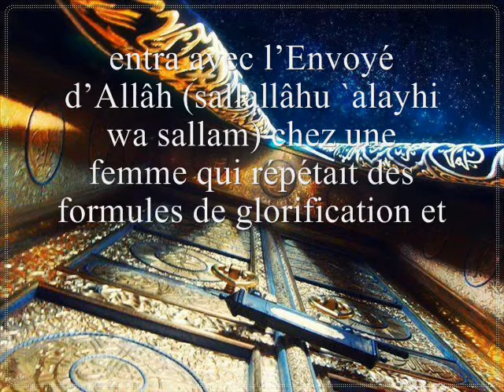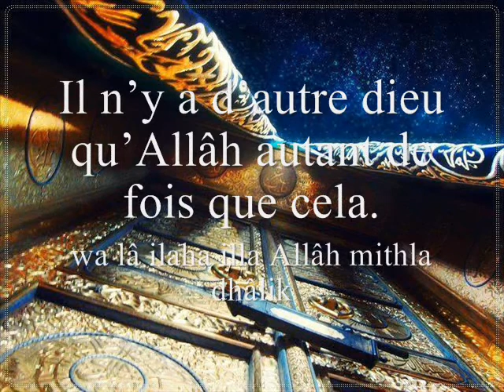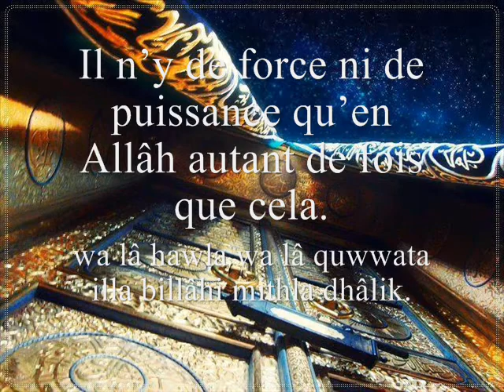Un zhikr à forte récompense (Sunân d'Abû Dâwûd et d'al-Tirmidhî)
Nous lisons dans les Sunân d'Abû Dâwûd et d'al-Tirmidhî que Sa`d ibn Abî Waqqâs -- qu'Allâh l'agrée -- entra avec l'Envoyé d'Allâh (sallallâhu `alayhi wa sallam) chez une femme qui répétait des formules de glorification et qui les comptait à l'aide de noyaux de dattes ou de cailloux disposés devant elle. Le Prophète lui dit : « Veux-tu que je t'indique ce qui est à la fois plus facile et préférable pour toi ? Tu diras :

Gloire à Allâh autant de fois qu'Il a créé [d'êtres] dans le ciel.
Gloire à Allâh autant de fois qu'Il a créé [d'êtres] sur la terre.
Gloire à Allâh autant de fois que ce qu'Il a créé [d'êtres] entre les deux.
Gloire à Allâh autant de fois qu'Il est en train de créer.
Allâh est le plus Grand autant de fois que cela.
Louange à Allâh autant de fois que cela.
Il n'y a d'autre dieu qu'Allâh autant de fois que cela.
Il n'y de force ni de puissance qu'en Allâh autant de fois que cela.

Subhân Allâh `adada mâ khalaqa fî-s-samâ
wa subhân Allâh `adada mâ khalaqa fî-l-ard
wa subhân Allâh `adada mâ bayna dhâlik
wa subhân Allâh `adada mâ huwa khâliq
wa-l-lâhu akbar mithla dhâlik
wa-l hamdu lillâh mithla dhâlik
wa lâ ilaha illa Allâh mithla dhâlik
wa lâ hawla wa lâ quwwata illa billâhi mithla dhâlik.